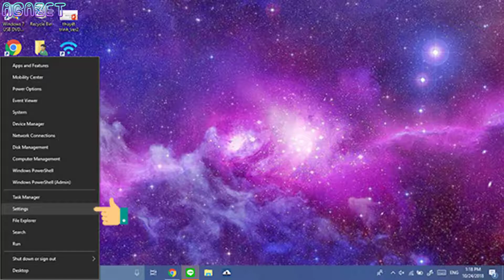Cách giải phóng dung lượng sau khi cài Windows 10 October Update